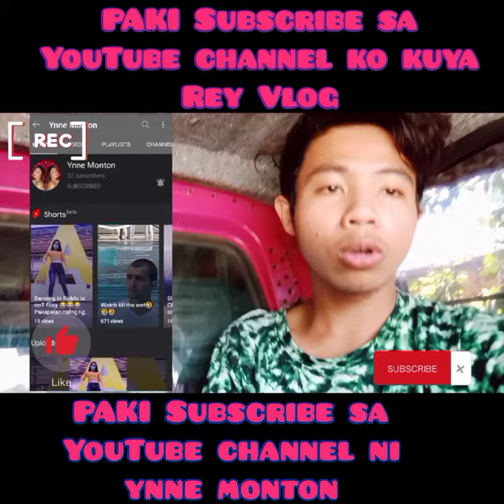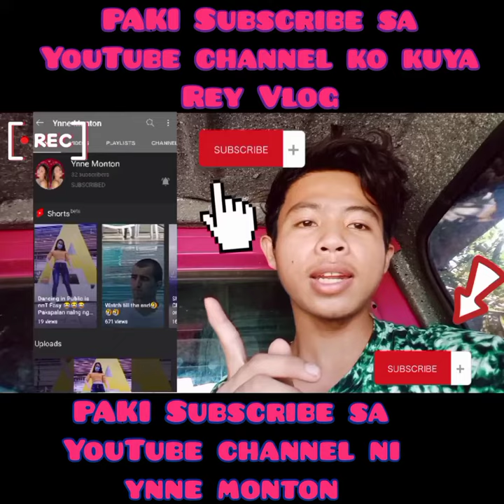PAKI Subscribe👈 sa YouTube channel ni 👉Ynne monton 🥰